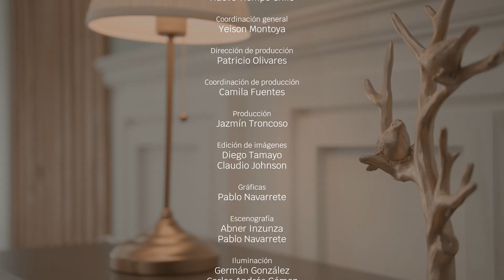Identidad de ALEX CÁRDENAS (Parte 2) - "De vuelta a casa" | CAP 121 TV Nuevo Tiempo | Temp 2024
Hoy vamos a conocer la segunda parte de la historia de Alex Cárdenas, un chileno soldado a quien Dios amoldó su corazón y hoy sirve al Señor.

Acompáñanos en un NUEVO EPISODIO en esta temporada 2024, aquí en "Identidad". 🙌